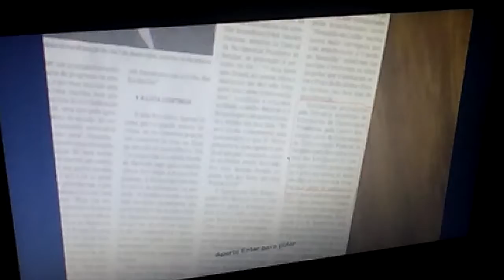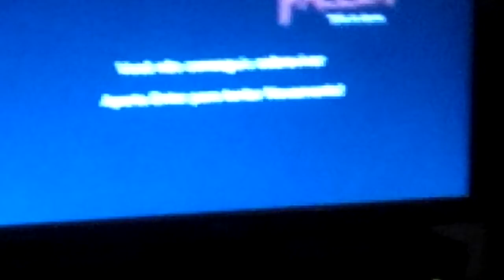LA VECINDAD MALDITA!!!!! - DREAM FALLEN(terror)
10likes para mas !!!TERROR!!!